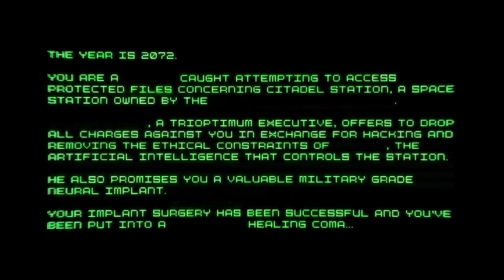System Shock 2019 demo w/ virtual surround sound 🎧 (HeSuVi HRTF)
USE HEADPHONES ONLY with any virtual surround like Windows Sonic turned off. Best HRTF effects at 8:38, 13:53, and 20:18. Actual gameplay begins at 0:57.

It seems that Night Dive Studios' System Shock remake is the gift that keeps on giving...more reasons to be disappointed in it. Released as a limited 48-hour demo for The 2019 Game Awards (making this a historical video), the new Unreal Engine 4 version of System Shock was met with a cold reception. The main problem? Fucking horrendous optimization, that's what. You might watch the first two minutes (and then X out like you usually do) and think it doesn't look that bad, but it just gets worse and worse as the game keeps running. The kicker? This is all on the lowest setting which the game defaults to! You can try to boost it to Ultra and reboot the game for the changes to take effect, but then the game persistently crashes on startup until you delete the SystemReshock folder from %LOCALAPPDATA%. That's not even the worst part, though.

System Shock: Adventure Alpha does not support X3DAudio HRTF despite using the default UE4 audio driver.

As such, I was forced to use HeSuVi virtual surround [irc37.wav preset] for this time capsule video. The effect is honestly pretty bad. Maybe not Bioshock 1 with HeSuVi bad, but it's bad nonetheless. As for the rest of the game, well...I don't like it. I'm ashamed to admit that I've never finished the original game, but at least the original played well for its time. System Shock remake feels like a clunky, boring mess with combat far worse than even System Shock 2 from 20 years ago. I wish I could chalk this up to the game being in a rough pre-alpha state, but in reality it has been in development for several years now with quite a few delays. I'd argue that it even looks worse than the original Unity demo, too, with TAA ruining the sharp, unfiltered look they were originally going for.

I can't help but feel pessimistic about the whole debacle, really. I have a feeling that the System Shock remake is going to wind up as one of those infamous games that Youtubers make video essays about for years to come. All it really needs is an Epic Games Store exclusivity deal and it will probably go down as one of the most disasterous remakes in gaming history.

HRTF grade:
D+

Settings:
Windows Control Panel: 7.1 speakers
Creative Audio Panel: 7.1 speakers
HeSuVi HRIR preset: irc37.wav

(Find your personalized HRTF for HeSuVi here.)

3D 3Д звук пространственный бинауральный 3Dサウンド バイノーラル 空間オーディオ Ilusión Auditiva Sonido 3D áudio audio espacial Som em 3D 3D zvok Son en 3D 3D geluid 3D zvuk 3d声音 双耳 เสียง 3D Âm thanh 3D Suono 3D audio spaziale 3d-ääni binauraalisen 3D lyd 3D dźwięk Suara 3D 3D 사운드 3 डी साउंड 3 डी ध्वनि صوت ثلاثي الأبعاد صدای سه بعدی Τρισδιάστατος ήχος 3D skaņa 3D garsai 3D ses צליל תלת ממדי דימוי שמע